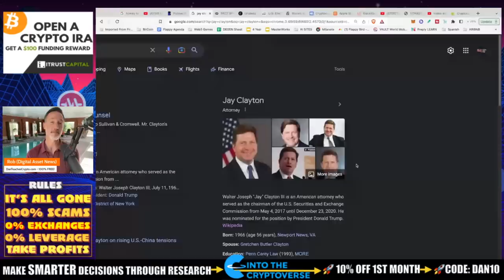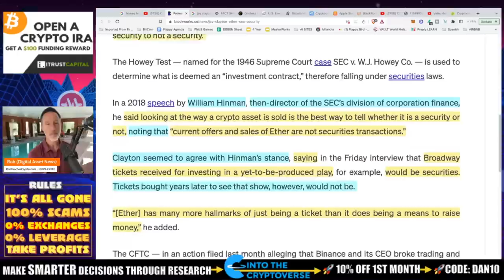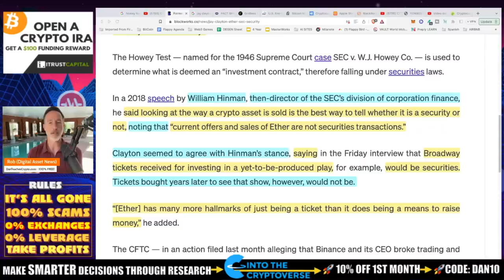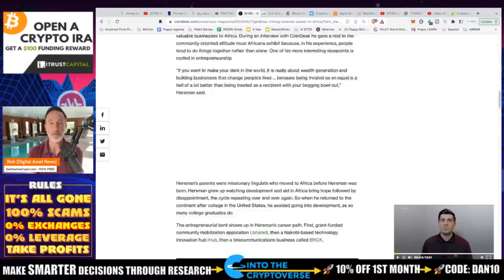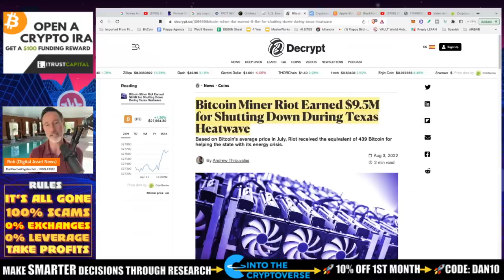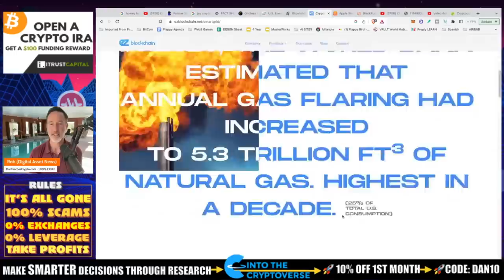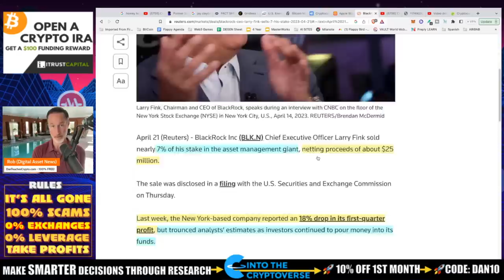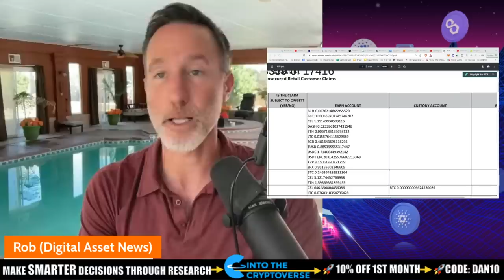ETHEREUM & SEC: SECURITY TODAY BUT NOT TOMORROW? BITCOIN ENERGY.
The SEC cannot give a straight answer and this explanation on if ETHEREUM is a security or not is even stranger. Plus, we go over Bitcoin energy and some concerning figures regarding the traditional markets.

●▬▬▬▬▬▬CELSIUS/VOYAGER TIMELINE▬▬▬▬▬▬▬●

●▬▬▬▬▬▬CRYPTO ESSENTIALS▬▬▬▬▬▬▬●

●▬▬▬▬▬▬▬▬FOLLOW D.A.N.▬▬▬▬▬▬▬▬▬▬●

●▬▬▬▬▬▬▬▬STRATEGIES▬▬▬▬▬▬▬▬▬●

●▬▬▬▬▬RECOMMENDATIONS▬▬▬▬▬●